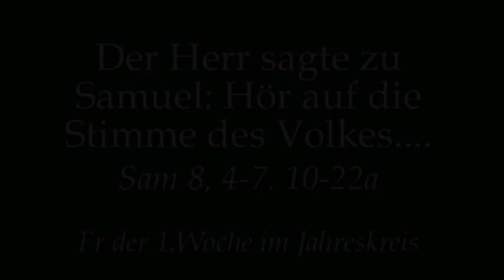Wir wollen nicht mehr auffallen! Nicht mehr anders sein!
Predigt am Fr, 1.Wo im Jahreskreis  von Rektor Dr.Johannes J.Kreier im Kloster am Rande der Stadt/ Saarbrücken.